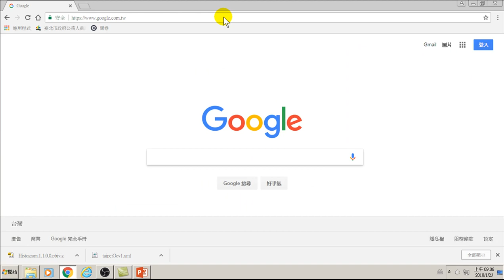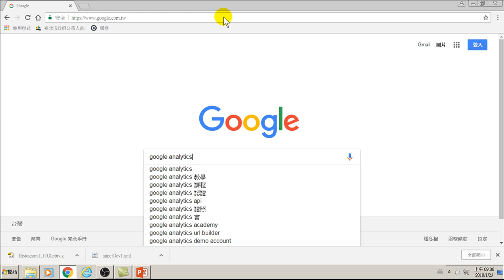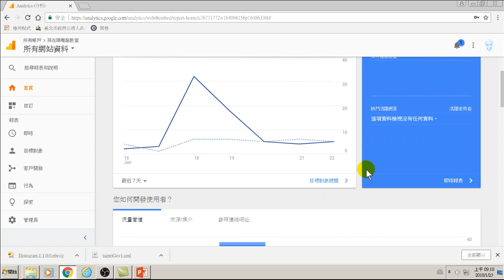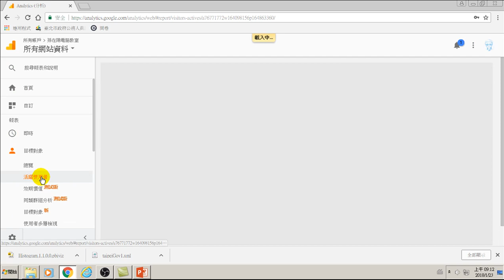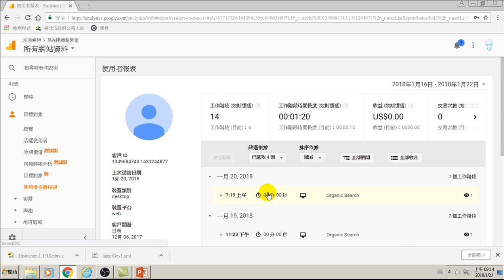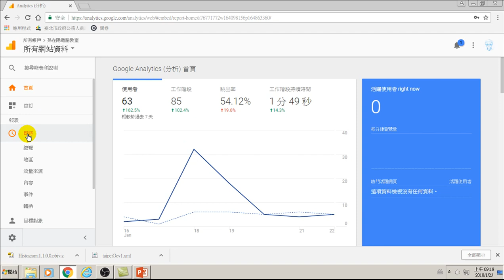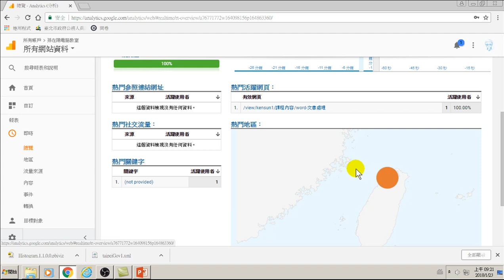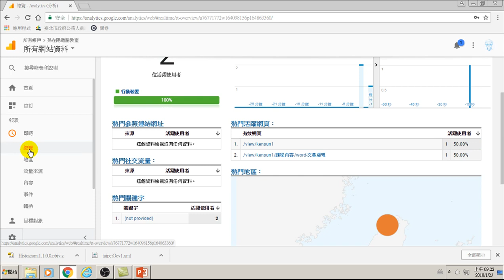25.Google Analytics網站分析自己的網站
Google Analytics網站分析自己的網站